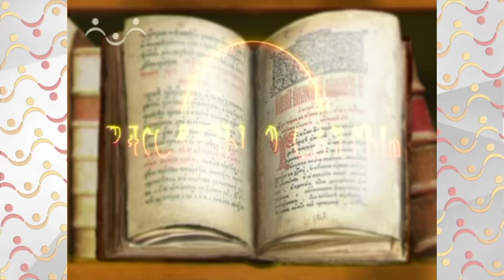Рассказы о Святых. Василий Острожский